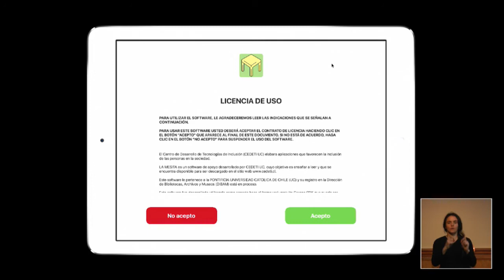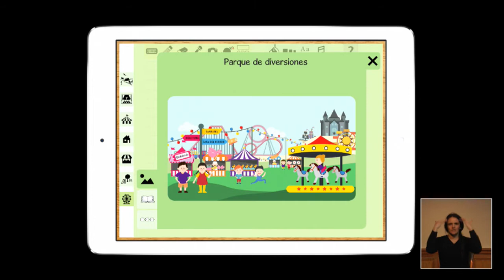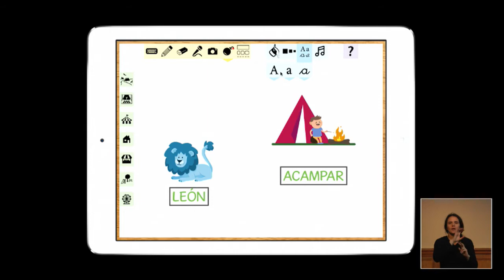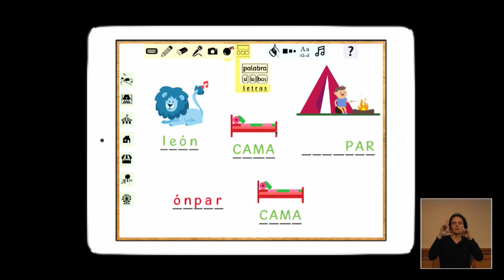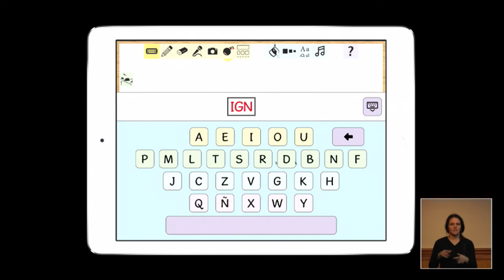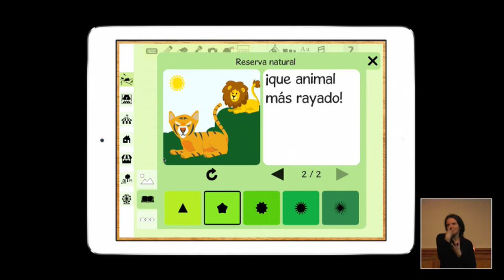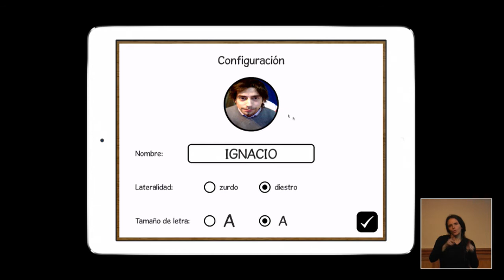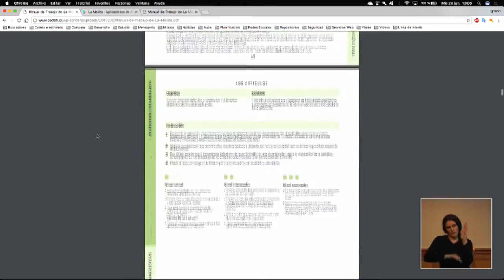CEDETi UC: Lanzamiento de la aplicación La Mesita (2° Parte)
Lanzamiento de La Mesita en el Seminario 'Aprendizaje de la lectoescritura mediado por tecnologías en educación inclusiva' con la participación de:

- Marcela Tenorio, académica e investigadora de la Universidad de los Andes
- Karen Fernández e Ignacio Zamorano, desarrolladores de la aplicación La Mesita